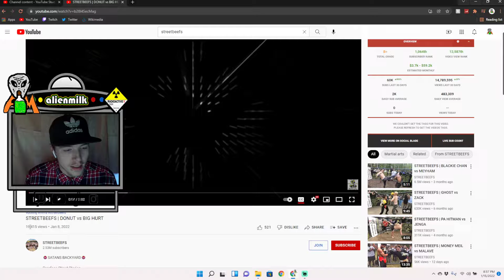MAN BINGE EATS DONUTS THEN WINS FIGHT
wow what a battleeeeee.
don't be a jive turkey my comrade.
like and sub for more.